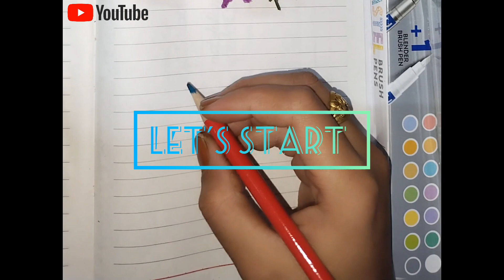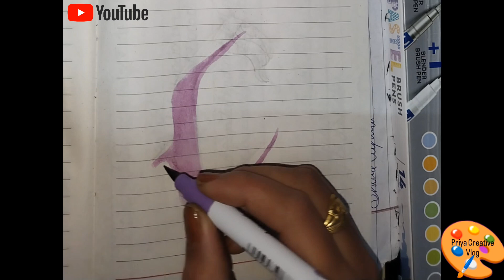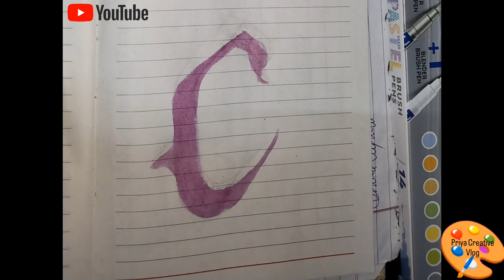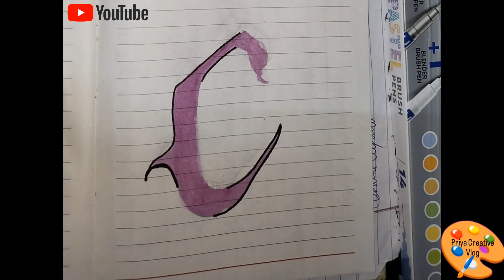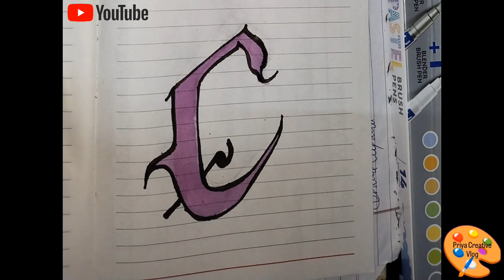Without Calligraphy Pen Draw Calligraphy C Word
first i use draw calligraphy  C word with pencil then I erase then i use  doms brush pen light baigani colour then I used make a border line marker Pen black you also try it it's so easy and simple calligraphy word C
video#youtubevideos#viral#calligraphy word Priya#
I hope you like it my calligraphy  C word